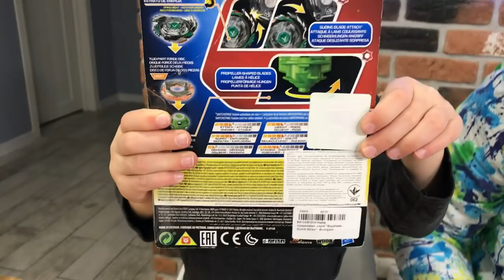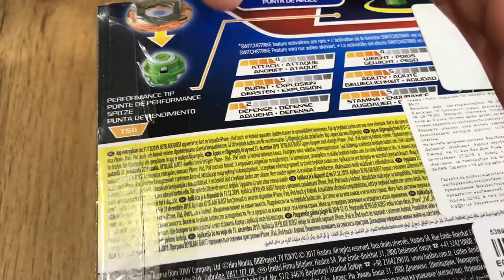Genesis Valtryek V3 (Hasbro) !!!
Легендарный Genesis Valtryek V3 (Hasbro) ... необычное преобразование атакующего бея в нечто среднее - совсем среднее.
Мы будем распаковывать и играть!!!